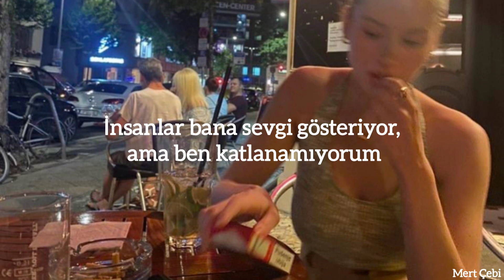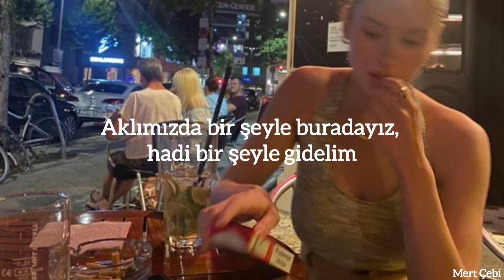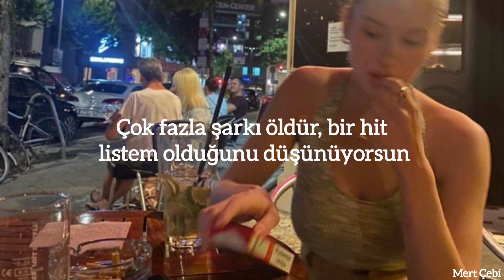Elli Eli - I Got Summer On My Mind (Türkçe Çeviri)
Lyrics;
I got summer on my mind
Nowhere else though
Lord take me downtown or to you
People show me love but I can't take it
What I said was true
Real pain, can't fake it

Still they wanna be with me
Still they wanna live with me
Still they wanna feel like me
Still I can't believe it's me

Time you spend on me
I spend mine on being free
On a flight to NYC
I see you when you see me

I wonder why, why you have to lie
When you've seen me cry
When you've seen me shy
When you've seen me high
When you will see me die

Where we from, you don't know
You will know where we will go
Yeah I'm here, where are you?

We up in here with one thing on our mind, let's leave with something
Then we play still dre, my way, all day, in beats by dre
Then we go and get buzzed, get drunk, get crunk, get fucked up

I am S/Y, no lie, at least you get to witness
Kill so many songs, you'd think I have a hitlist
That's Drake, well we love young money business
Cause we're young and we get money